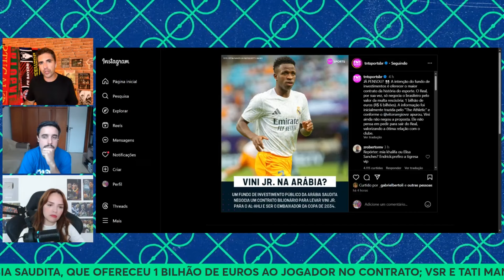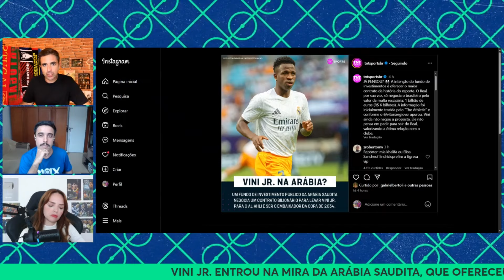EXISTE LÓGICA EM UMA POSSÍVEL IDA DE VINI JR PARA A ARÁBIA SAUDITA? DISCUTIMOS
Arthur Quezada, Giovanna Kiill e Otávio Rodrigues falaram sobre a enorme proposta que o Al Ahli ofereceu pelos serviços de Vini Jr.